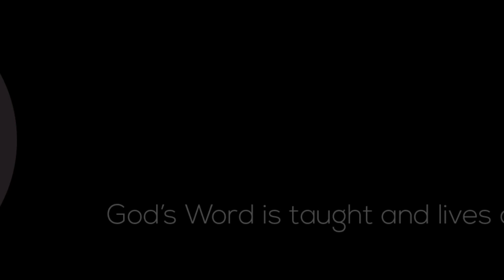Create New In Me- Colossians 1:16-17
A Future & A Hope Devos- What ha God done new in your life as of late? What do you need Him to recreate in you? Listen in.